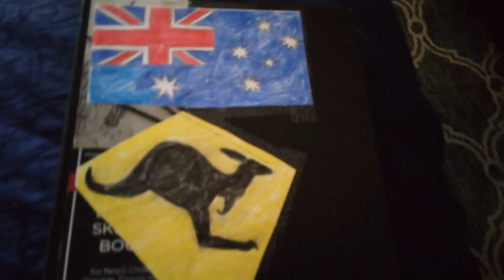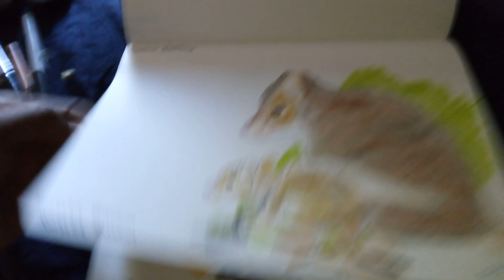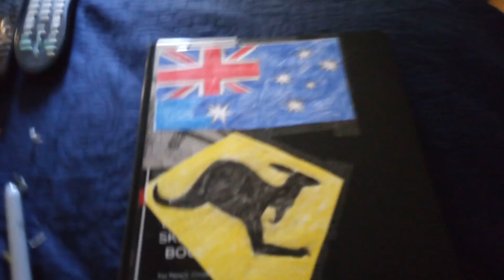Australian Animal Sketchbook Tour 2021-2023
G'day mates!😊 Here's a sketchbook of Aussie animals and the extinct 😔 ones as well.